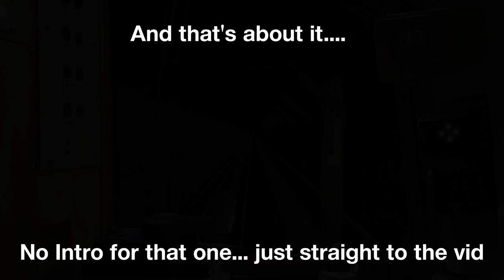OpenBVE HD: R68 Grand St (S)huttle Grand St to 21 St-Queensbridge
Hello again, uploading an older video from before the hiatus. Quick Shuttle run from Grand St to 21st St-Queensbridge and back again. This is only part one, Part two will be out shortly after this.

I'm getting back into the thick of things so bare with me for a bit please.